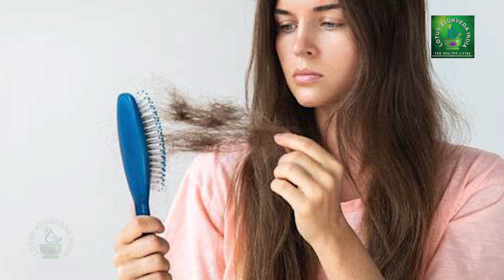STD शरीर में छिपे रहते हैं यौन संक्रमण के ये लक्षण, नजरअंदाज करने की ना करें गलती Dr Utpal Chaudhary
STD | शरीर में छिपे रहते हैं यौन संक्रमण के ये लक्षण, नजरअंदाज करने की ना करें गलती Dr Utpal Chaudhary @LotusAyurveda_India